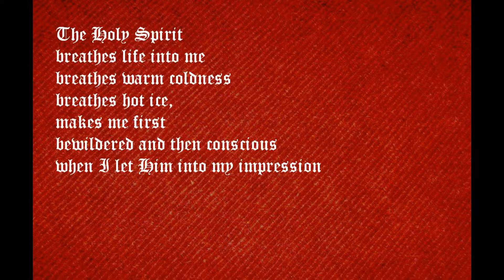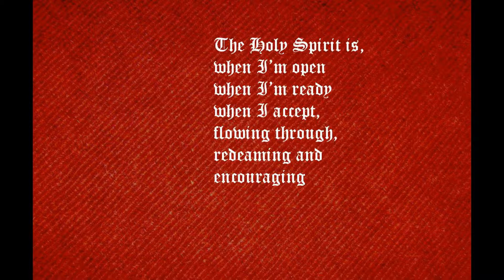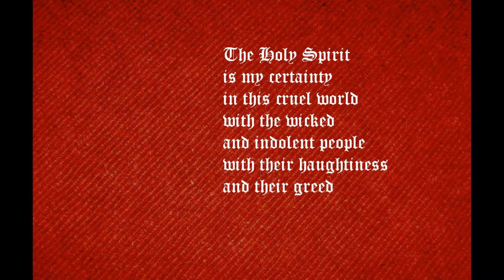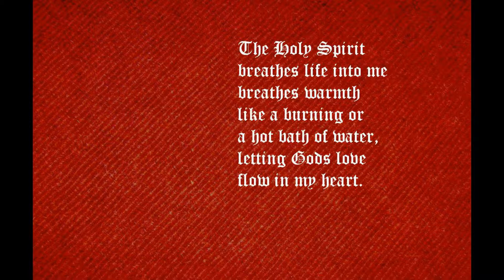The Holy Spirit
A prayer poem by HeiligGeist DeutschChill
Music composed, arranged, mixed, produced,
Performed and played by HeiligGeist DeutschChill

Breathes life into me
Breathes warm coldness
Breathes hot ice,
Makes me first
Bewildered and then conscious
When I let Him into my impression

I sense when He grasps me,
Deeply felt
As a burning or
A hot bath of water
Letting Gods love flow
Into the heart of my ego

The Holy Spirit clarifies
In Spirit and in heart,
Makes the way free from
Hesitation and doubt
And deep affliction
The clarity makes
The feelings pure and free

The Holy Spirit is,
When I'm open
When I'm ready
When I accept,
Flowing through,
Redeeming and
Encouraging

A Godly power
To charge
The energy of life
And a shelter
From coldness
And inner death

Is my certainty
In this cruel world
With the wicked
And indolent people
With their haughtiness
And their greed

Gives me certainty
Wisdom and knowledge
Counsel and strength
Piety, and
Awe Of God Almighty

Breathes warmth
Like a burning or
Letting Gods love
Flow in my heart.